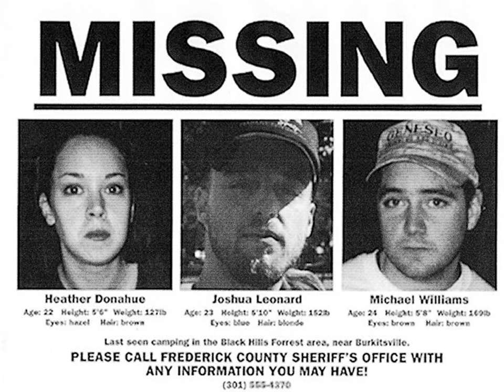Top Ten Mejores Películas de Terror de los 90s